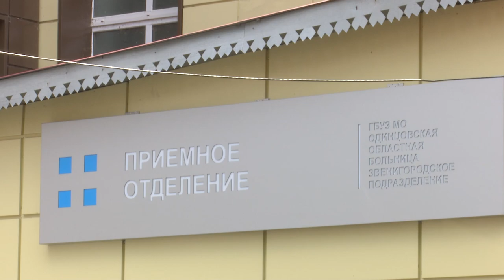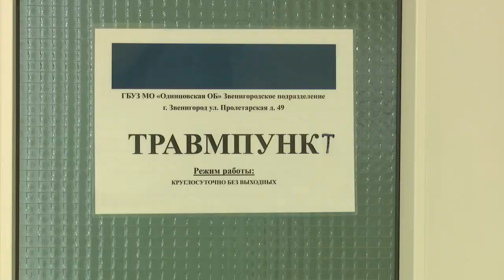В Звенигороде открылся травмпункт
Для удобства жителей в Звенигородском подразделении Одинцовской больницы открыли новое отделение травмпункта. Теперь оказание медицинской помощи стало доступнее.